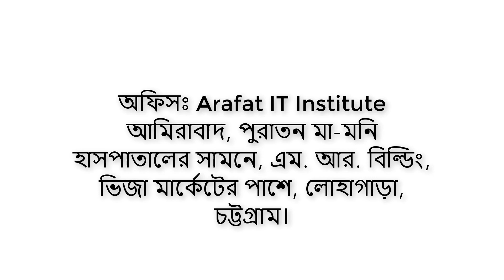What is Freelancing | FAQ about Freelancing | Interview about freelancing | Arafat IT Institute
সবার কাছে অনুরোধ সম্পূর্ণ ভিডিও টি দেখার, অনেক কিছুই জানতে পারবেন।
ফ্রিল্যান্সিং নিয়ে যাবতীয় প্রশ্ন-উত্তর এবং কেনো ফ্রিল্যান্সিং করবেন,
আউটসোর্সিং এবং ফ্রিল্যান্সিং এর মধ্যে পার্থক্য কি?
কেমন আয় করা যায়?
কোর্স ফি...
সহ যাবতীয় প্রশ্নের উত্তর পেয়ে যাবেন এই ভিডিও-তে
সবার কাছে একটাই অনুরোধ ভিডিও টি শেয়ার করবেন।
আমাদের অফিসঃ এম আর বিল্ডিং (ভিজা মার্কেট), আমিরাবাদ, লোহাগাড়া,চট্টগ্রাম।